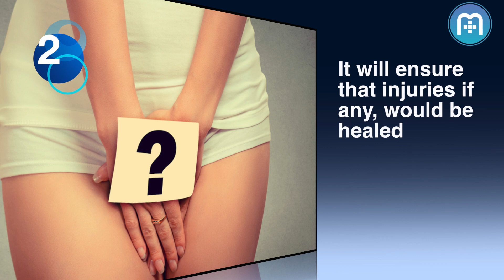Sex after Baby? Know when